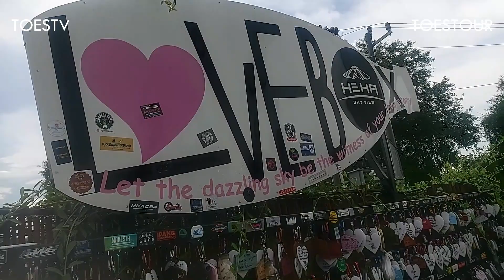HEHA SKY VIEW YOGYAKARTA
halo halo sahabat Indonesia jumpa lagi bersama TOESTV, yuk jalan jalan lagi bareng TOESTOUR ke HEHA SKY VIEW YOGYAKARTA

Nih Jadwal Jam Buka dan Harga Tiketnya ya :

Senin - Kamis
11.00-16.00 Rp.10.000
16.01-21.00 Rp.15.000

Jumat
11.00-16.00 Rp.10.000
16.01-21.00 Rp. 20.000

Sabtu & Hari Libur Nasional
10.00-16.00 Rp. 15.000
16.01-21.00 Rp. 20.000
Minggu
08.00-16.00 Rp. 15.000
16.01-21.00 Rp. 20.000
Fasilitas di HeHa Sky View seperti :
Garden Area, Sky Glass, Love Box, Sky Swing, HeHa Aeroplane, Macrame, Bean Bag Area, Live Music, Food Stalls, Heha Garage, Souvenir Shop, Mushalla, Toilet, Area Parkir, Jalur Kursi Roda.

terima kasih salah sukses salam TOESTV

produksi TOESTV
28 Maret 2022